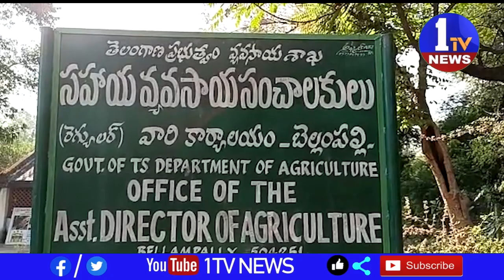బెల్లంపల్లి మండల వ్యవసాయ అధికారి ప్రేమ్ కుమార్